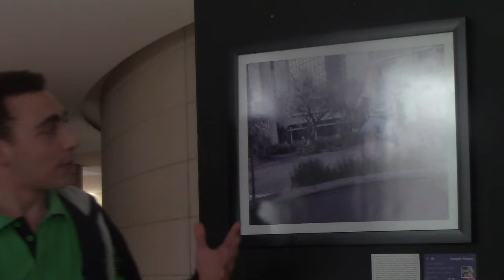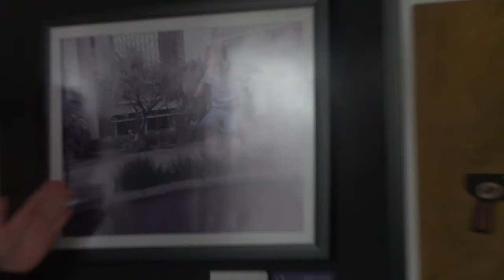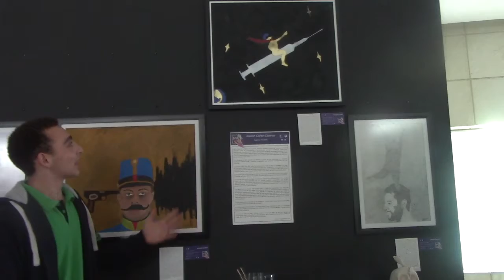Mi paso por la vida y mi manera de expresarme con diferentes técnicas Silvia Abadi Jóvenes expositor